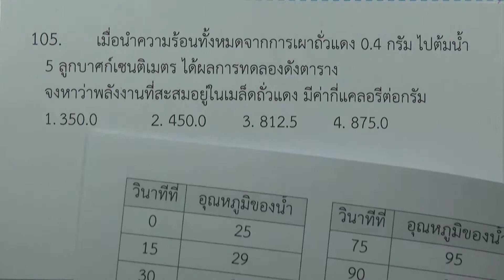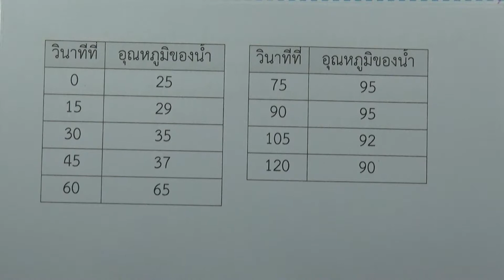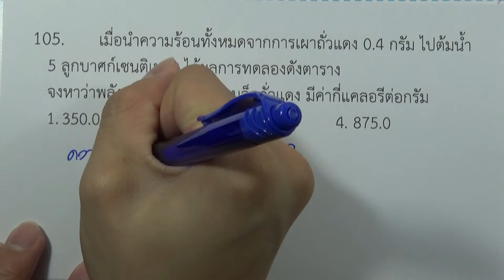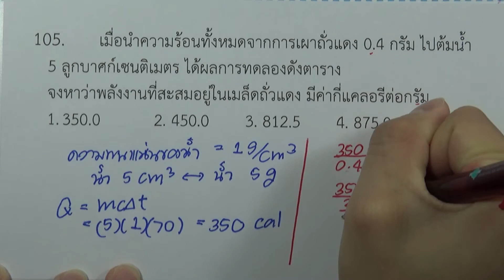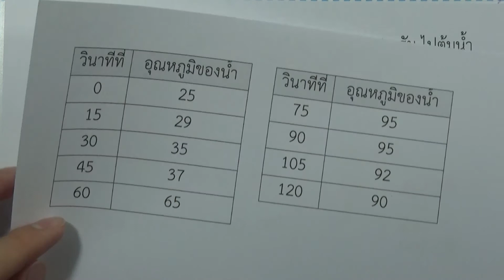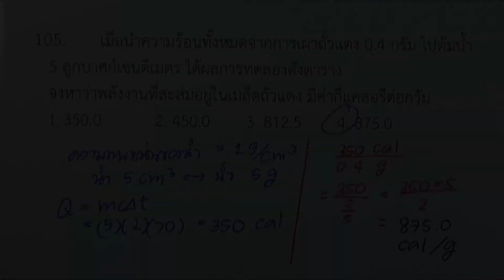โจทย์วิทยาศาสตร์คำนวณ ม.ต้น : ความร้อน ข้อ105